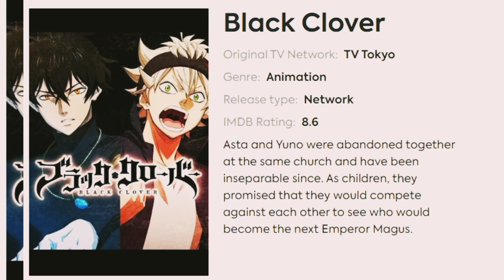top 10 anime // part 2 // 7-Minute craft world